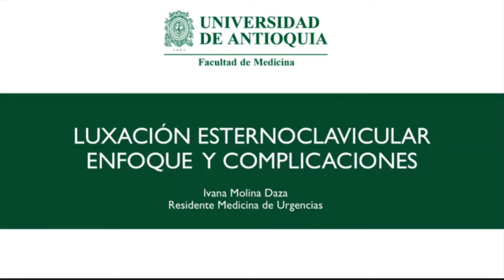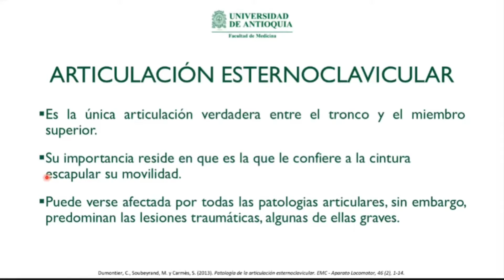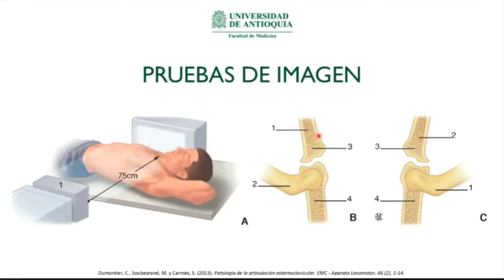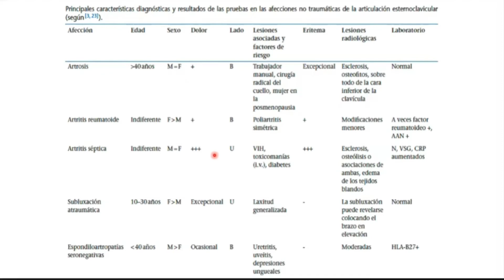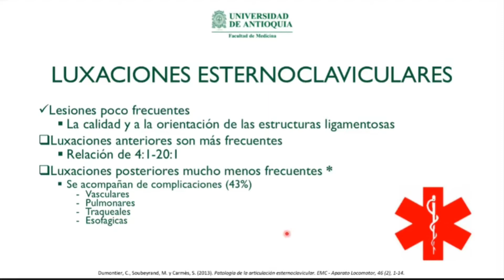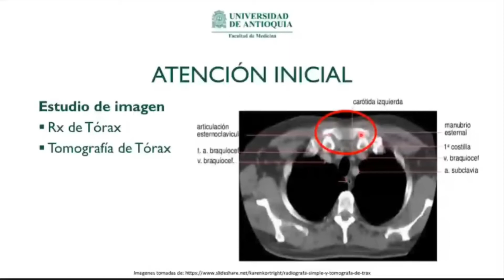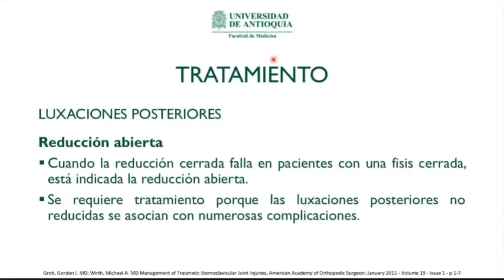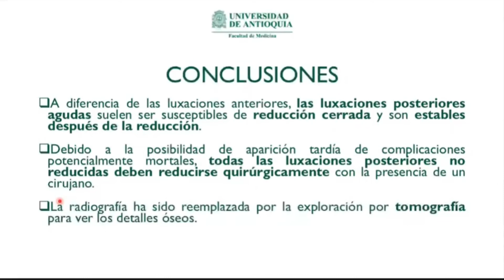Luxación esternoclavicular. Enfoque en urgencias. Dra Ivana Molina